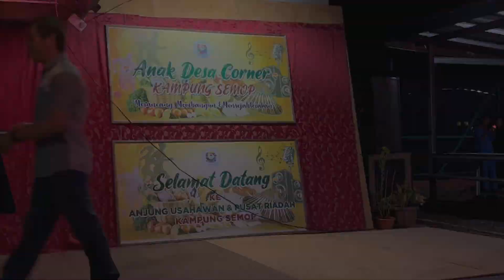Hairul Ahmad - SENDIRI (May) Cover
PERTANDINGAN KARAOKE (SANTAI)

Tarikh: 10 Julai 2022 (Ahad)
Masa: 8.30 malam
Tempat: Tapak Pasar Tamu Kpg Semop

Tahniah kepada semua pemenang2 pertandingan karaoke & kepada yang tidak menang anda boleh cuba lagi akan datang. Tahniah kepada semua peserta “Sporting" malam tersebut.

Terima kasih juga kepada semua penduduk Kpg Semop & Kampung terdekat yang turut hadir memeriahkan aktiviti yang berlangsung.